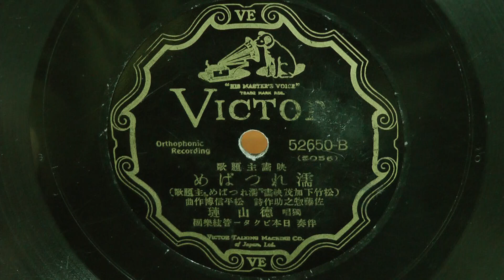濡れつばめ(徳山 璉)再録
昭和08年(1933年) VICTOR RECORD 松竹下賀茂映画｢濡れつばめ｣主題唄
作詞：佐藤惣之助
作曲：松平信博
獨唱：徳山 璉
伴奏：日本ビクター・サロン・オーケストラ
52650-B(5056)